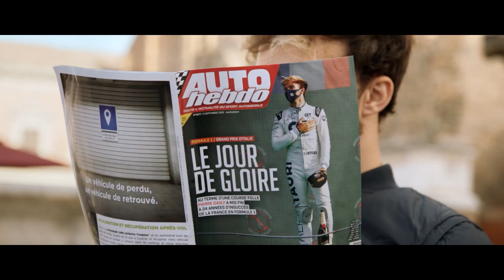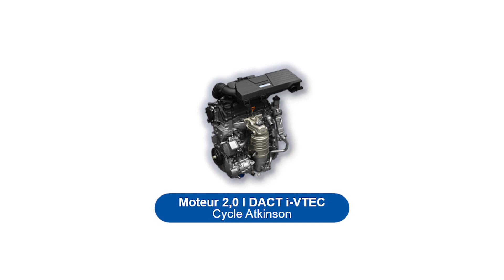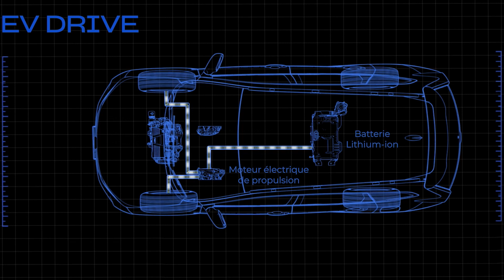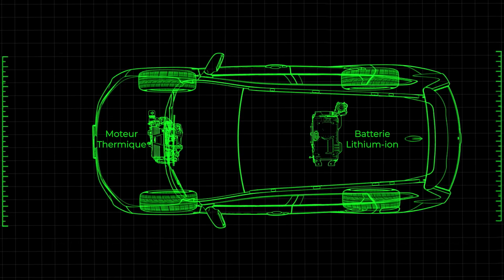L’hybridation des moteurs Honda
👉 Nous avons bâti, au cours des années, notre expertise en développement de véhicules hybrides en nous basant sur la créativité, l'innovation et l'amélioration continue. La première motorisation hybride que nous ayons lancée, propulsait la première génération d'Insight dès 1999. Depuis, nous n'avons eu cesse d'améliorer nos technologies pour élargir notre gamme de véhicules hybrides.
👉 Christophe Lefèvre, ingénieur Honda 🇫🇷, vous explique tout sur l’hybridation des moteurs Honda 👍